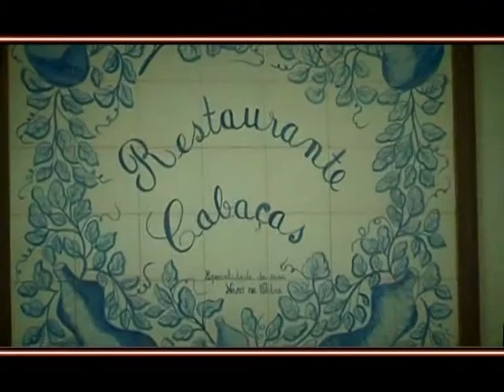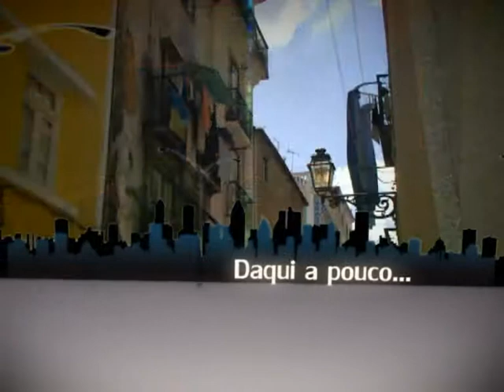Giro #41 1ªparte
Giro #41 1ªpartexibido a: 09/07/2011